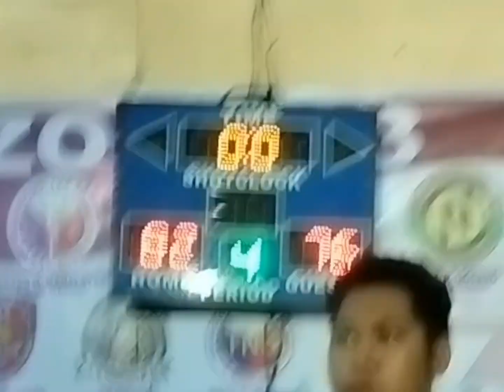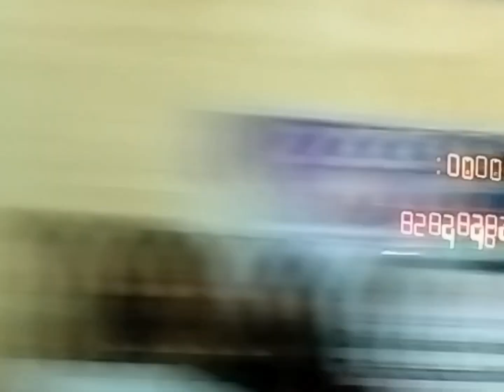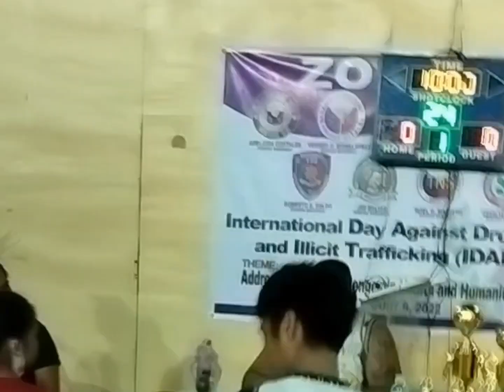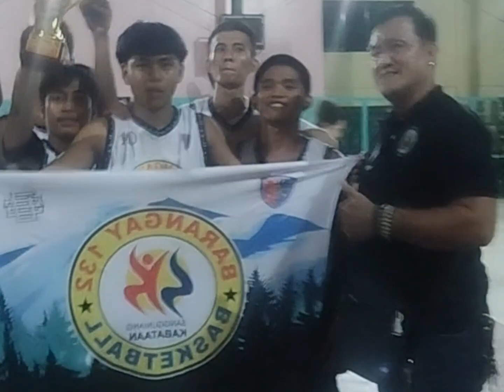barangay 132 2022 champion canoy and mythical 5 jonithegreat